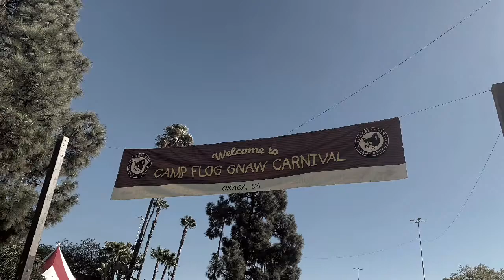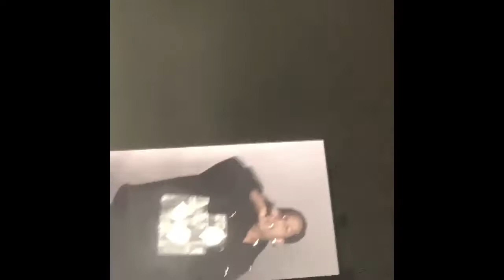CAMP FLOG GNAW 2019 VLOG | DRAKE GOT BOOED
here’s my first ever Camp Flog Gnaw experience! enjoy!